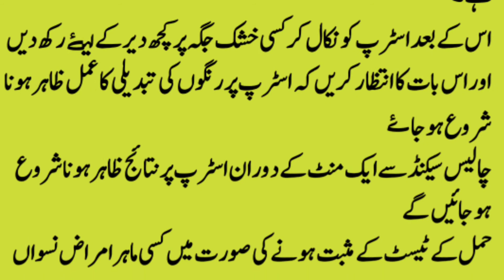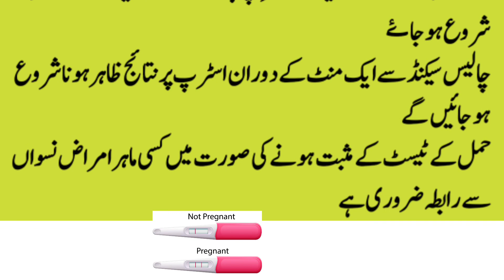pregnancy test strip | achi baatein | health tips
pregnancy check karne ka tarika | pregnancy test strip | achi baatein | health tips | pregnancy test
pregnancy check karne ka tarika
pregnancy test strip
pregnancy
pregnant
is video ma apko pregnancy check karne ka tarika bataya giya ha jis ki madad ap Yani pregnancy test strip ka use ker k kaise pregnancy ya pregnant hona maloom ker sakte.